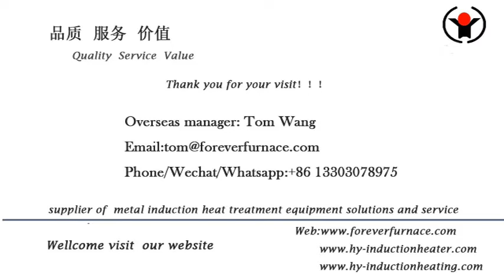steel bar induction heating machine for forging steel ball Forever furnace